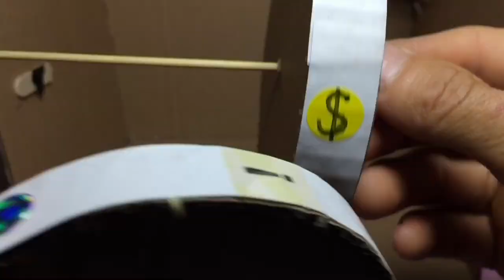Nasıl yapılır_Kumar Makinesi nasıl yapımı-how to make slot machine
Kendi elinizle eğlencelik için bir kumar Makinesi 🎰 yapınız
Daha fazla videolarımı izlemı için abone unutmanız
İyi diyenler ❤️